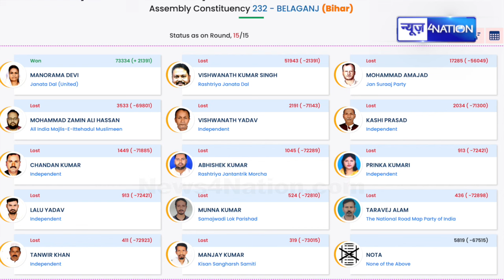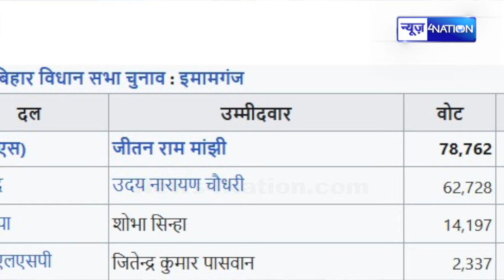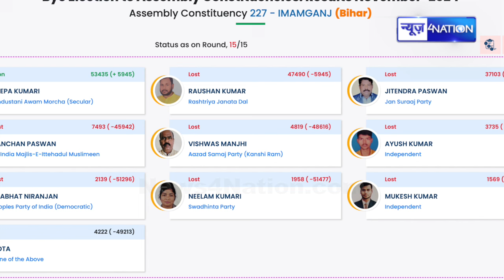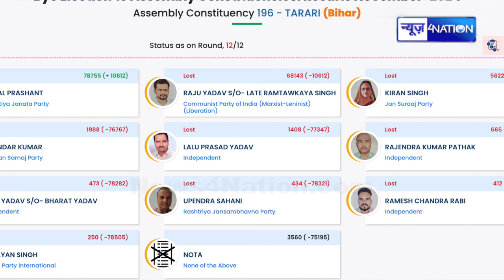PK का पोस्ट/मार्टम Jan Suraaj का नहीं है,कोई आधार!नहीं चला पासवान-मुसलमान खेल | Bihar News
PK का पोस्ट/मार्टम Jan Suraaj का नहीं है,कोई आधार!नहीं चला पासवान-मुसलमान खेल |  Bihar News | News4Nation